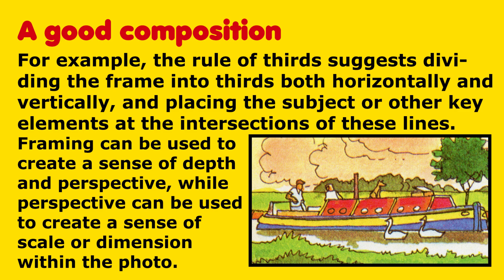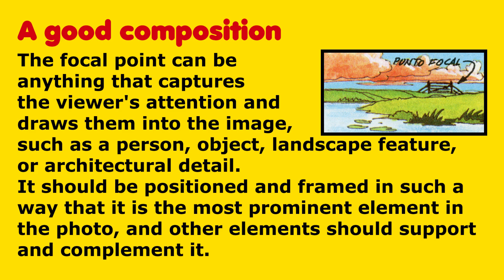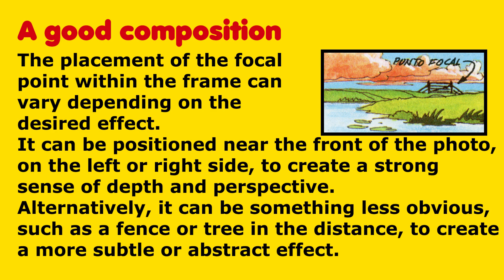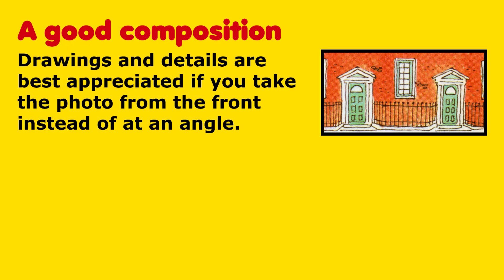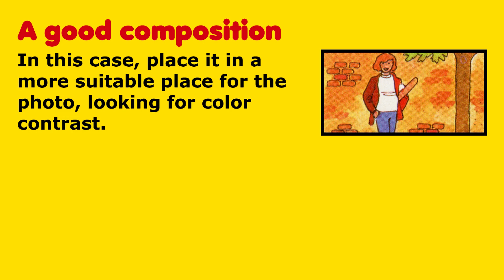PhotoFun Cameras and Photography 08 Photo compositions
PhotoFun Cameras and Photography

This 22-part series showcases the entire analog photography process, which can be a thrilling and rewarding experience. You'll learn about using a roll of film, operating the camera, developing the film, and printing the images for optimal results. The guide provides a comprehensive approach to taking photos, ensuring that you achieve the best possible outcome. Furthermore, the tips and information provided are not limited to analog photography alone but can also be applied to the digital photo age of today. While a lot has changed in photography, many of the techniques covered in this series remain applicable even now.

01 What do you need for photography
02 The Camera
03 ABC of photography terms
04 Photographic film
05 Focus
06 Adjusting exposure light
07 How to shoot a photo
08 Photo compositions
09 Photography equipment
10 Lenses and Filters
11 Photographing People
12 Outdoors photography
13 Taking pictures on the beach
14 Take pictures in towns and villages
15 Create light in your photos
16 shooting action shots
17 Shoot your pet
18 Shooting animals in the zoo or on safari
19 Photographing animals outdoors
20 Trick and effect photos
21 How to develop a film
22 Print photos in a darkroom

The work provided are for a non-commercial purpose only. The material used has been only used for the purpose of being able to learn how photography works and its history.

Sources
Camera And Photography
Peter Hawksby